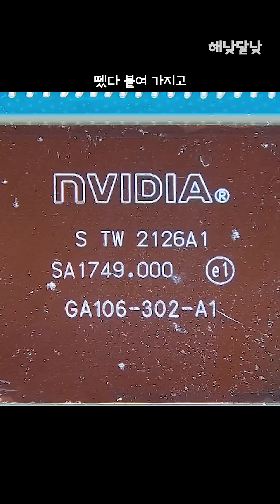기절 수면.. 고장 난! RTX 3060 그래픽 카드 수리 | 해낮달낮